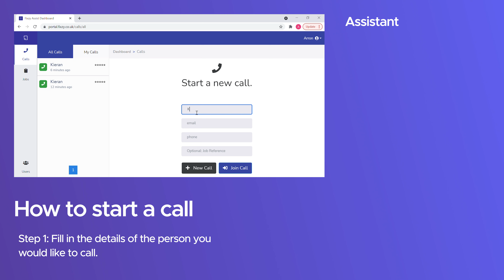Fixzy Assist Desktop app Tutorial - Start a call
This is a short tutorial on how to create a call Fixzy assist app on your desktop from the web portal.

For more follow the links below to get more information on Fixzy Assist: